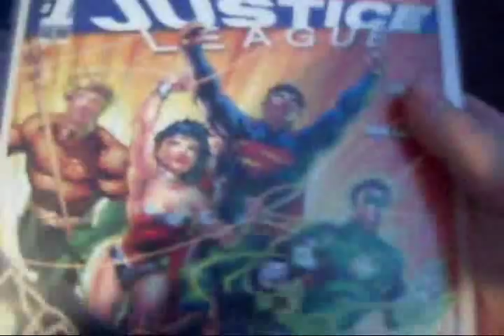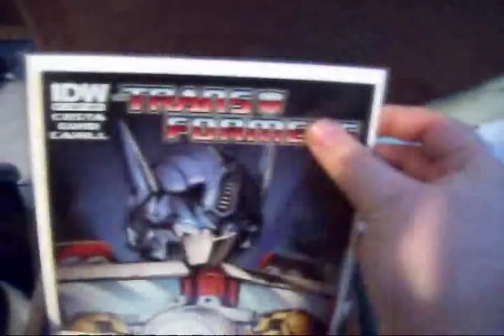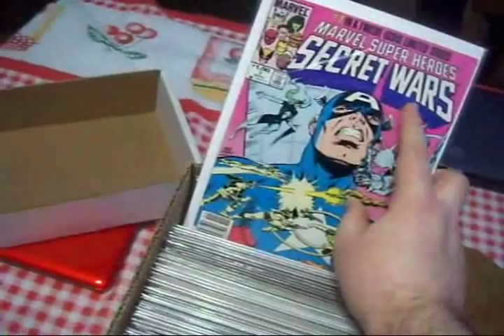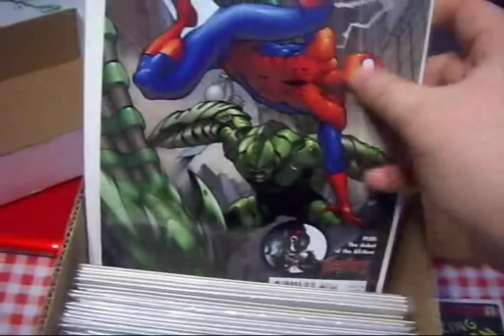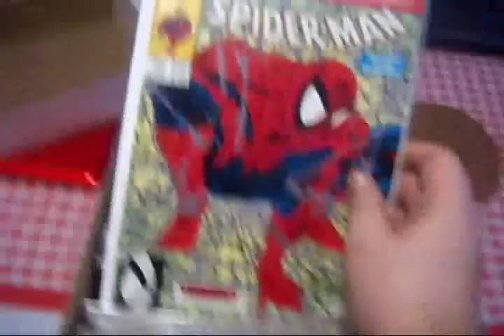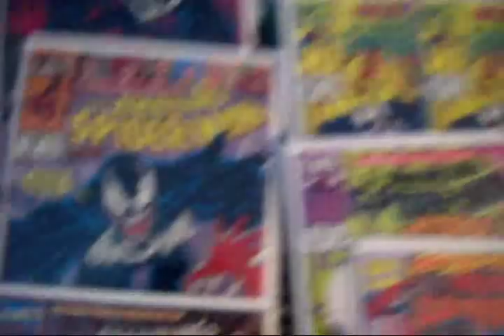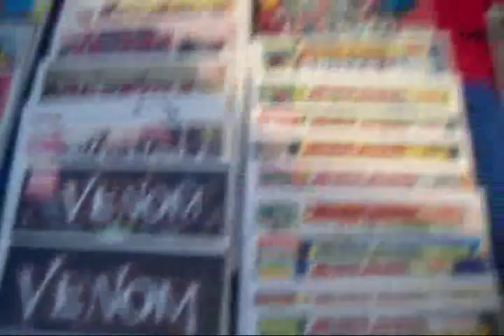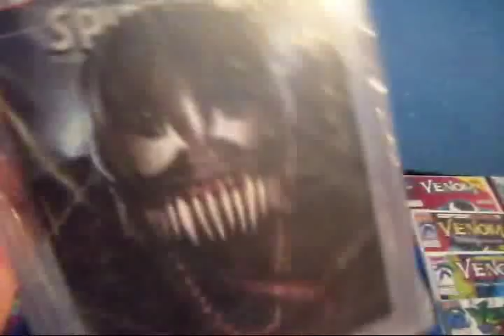My Comic Book Collection Marvel and DC, (Mostly) Spiderman and Venom, and more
A long video showing off my entire marvel and dc comics, in my collection theres mostly spiderman but also some from DC's new 52 but also i show off all my venom comics,figures and my 1st cgc comic.